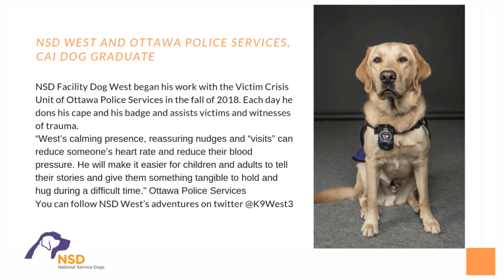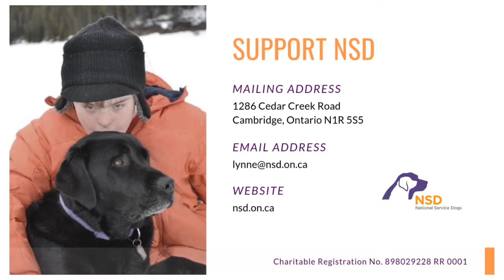Lives Changed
Testimonials from NSD clients about the success and impact of their Service Dogs.